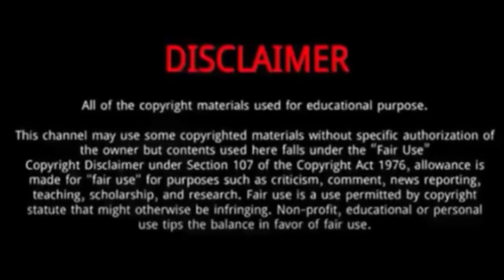[poster] Zhao Lusi and Xu Kaicheng’s drama “ Gou Zijian”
More posters for Lusi and Xu kaicheng’s drama is released . The broadcasting date only needs to be announced 😭👏